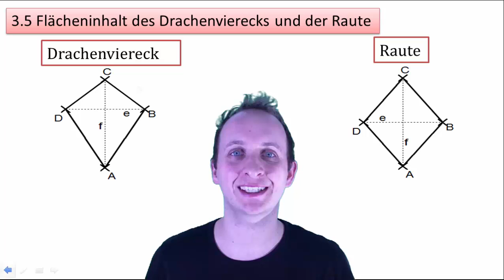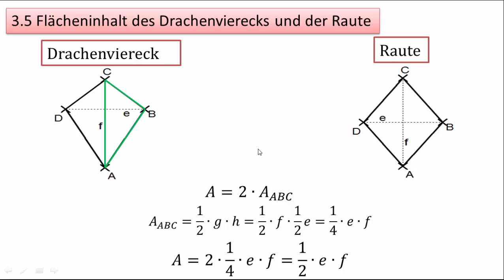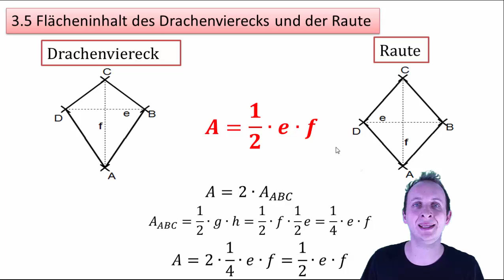3.5 Flächeninhalt des Drachenvierecks und der Raute